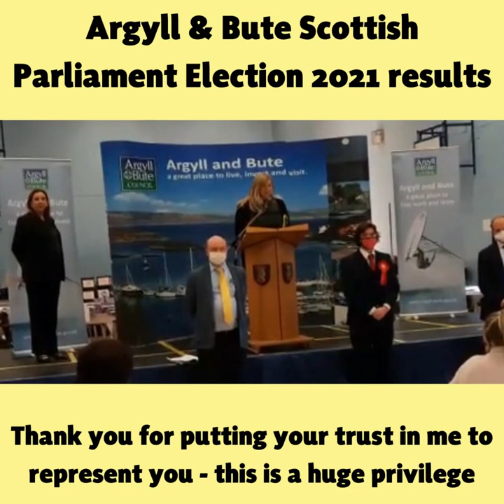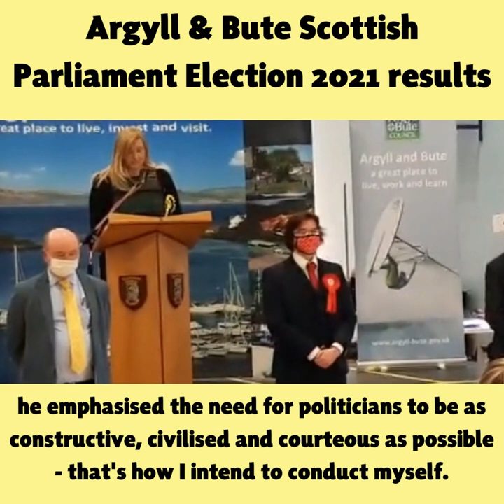Argyll & Bute Scottish Parliament Election 2021 results